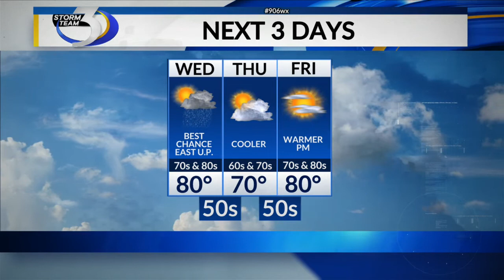LOCAL 3 TUESDAY NIGHT WEATHER FORECAST 8/2/2022